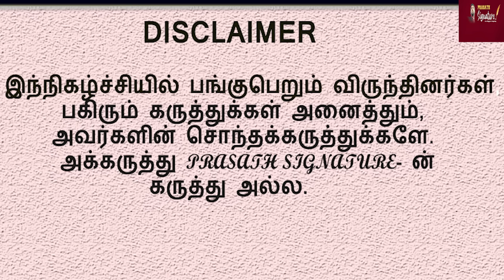இஸ்ரேல் OKETZ நாய்களை வேட்டையாட காரணம் என்ன? அமெரிக்காவுக்கு எச்சரிக்கை விடுத்த ஈரான்-எதற்காக? UNRWA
'They Roar, Snarl At IDF': Gaza Dogs Trouble Israeli Soldiers & Civilians |
Prasath signature

1.The United States conducted a cyberattack against an Iranian military ship in the Red Sea and the Gulf of Aden. Three US officials told NBC News that the Iranian ship MV Bahshed had been collecting intelligence on cargo vessels and was passing on the information to Houthis. The cyberattack took place more than a week ago. It was part of the Biden administration’s response to the drone attack by Iranian-backed militias that killed three US soldiers in Jordan
2.Israeli soldiers fighting in northern Gaza against Hamas fighters are reportedly facing a new enemy. Israel's radio station KAN reported that stray dogs have been attacking Israeli soldiers deployed in north Gaza. Israeli soldiers complained to their officers that they were being attacked by packs of growling and snaring street dogs from Gaza. Meanwhile, the Israeli Nature and Parks Authority said that more than a thousand stray dogs have infiltrated Israel from the Gaza Strip. It said that dogs from Gaza have been attacking livestock in Israel.

Prasath signature
Prasath signature

MUSIC CREDITS
YOUTUBE LIBRARY
Anno Domini Beats
Culture
Hip-Hop & Rap
AMERICA WILL CREATE WORLD PIECE
6 ShotsAlternative & PAngryNEFFEX